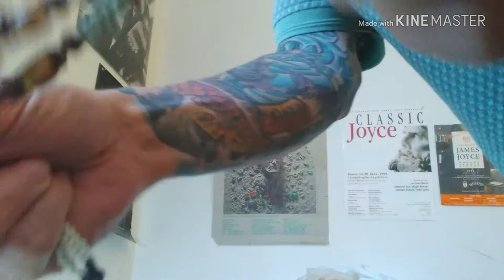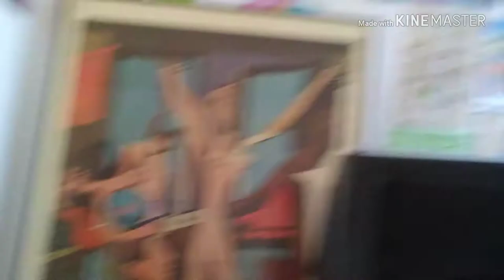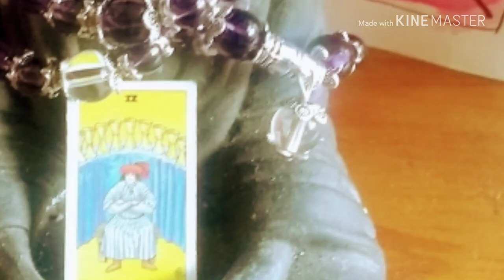Anything but Books Tag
Questions:

1) Favorite cartoon?

2) Current favorite song? (One you cannot get out of your head.)

3) What could you do forever, save reading?

4) What do you love to do that might surprise your subscribers?

5) Favorite unnecessarily specific thing that you hate learning about? (wtf?!?)

6) Something unusual that you can do . . .

7) Something you made in the last year . . .

8) Most recent personal project?

9) What are you always thinking about (while looking out the window, mayhap)?

and;

10) Give us something that is your favorite, but be very Very VERY specific . . .